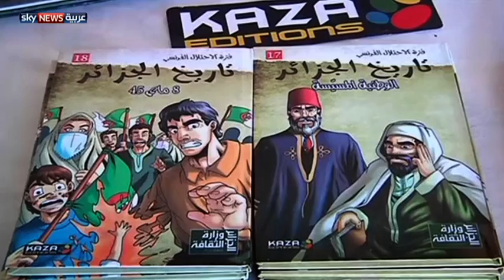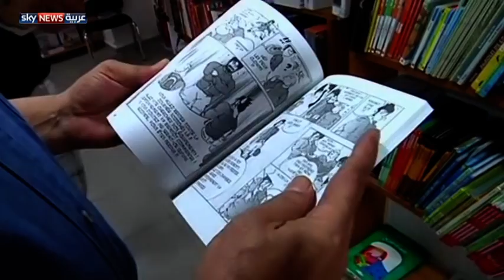جزائريون يستلهمون فن المانغا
استطاع فن القصص المصورة الياباني المعروف باسم "مانغا"، أن يستحوذ على اهتمام شريحة واسعة من الجزائريين، بعد أن وجد طريقه إلى العالم العربي. لمشاهدة المزيد، يرجى زيارة صفحة الفيديو على الموقع الإلكتروني لسكاي نيوز عربية من خلال الضغط على الرابط التالي